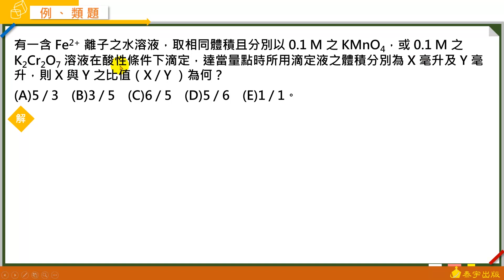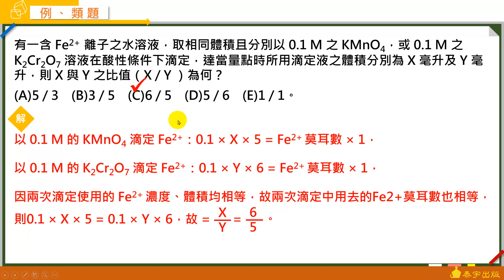選修化學四A+課堂講義 動態解題（單元1-2 單元練習 基礎題 單選3）泰宇出版．翔宇文化